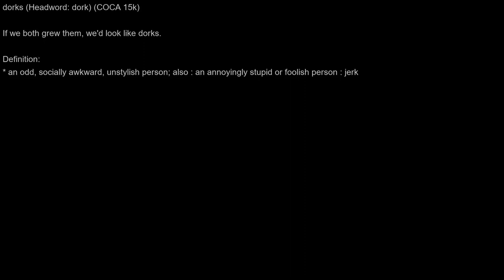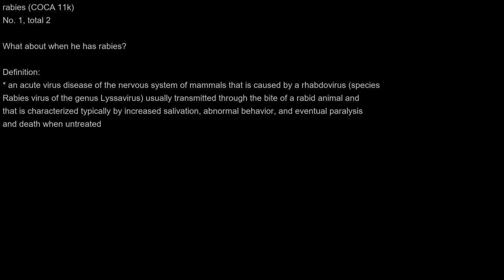Advanced | Vocabulary | Friends | S02E20 |老友記|高級|單詞|第二季|第20集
COCA 10k-25k Words list(Total 8):
bam (11k)
diaper (10k)
dorks (15k)
guacamole (16k)
liqueur (10k)
pail (10k)
rabies (11k)
spatula (11k)